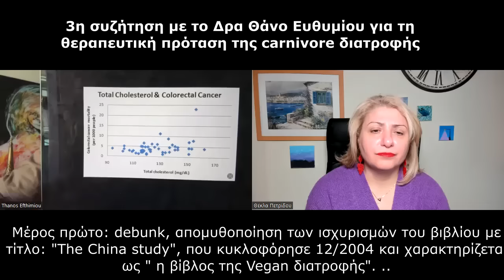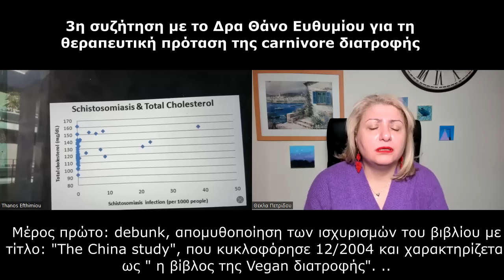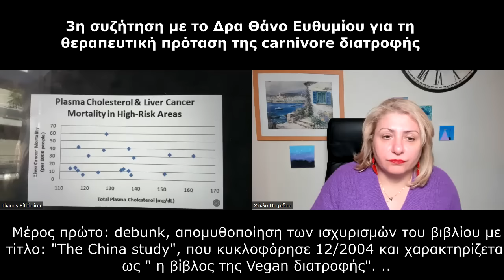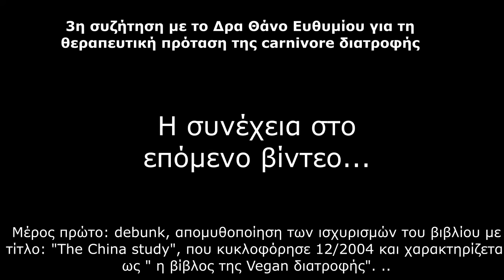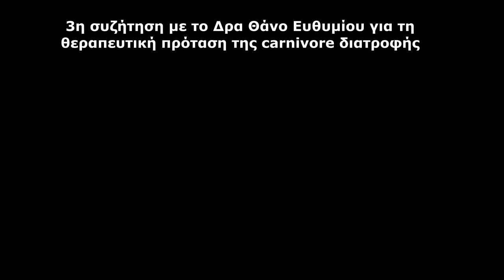3η συζήτηση με το Δρα Θάνο Ευθυμίου για τη θεραπευτική πρόταση της carnivore, Part 1 The China study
Το βίντεο από το κανάλι του Δρος Θάνου Ευθυμίου με τίτλο: Η εμπειρία της Μαρίας Ελένης Λυκουρέζου με τη Χορτοφαγία.

Μπορείτε να αγοράσετε το καινούριο βιβλίο με τίτλο:
"Θέλω να σου μιλήσω για τη ζωή, ψυχή μου", πατώντας στον ακόλουθο σύνδεσμο: